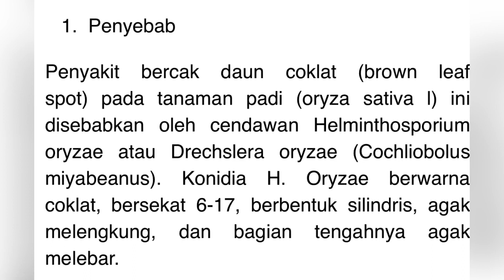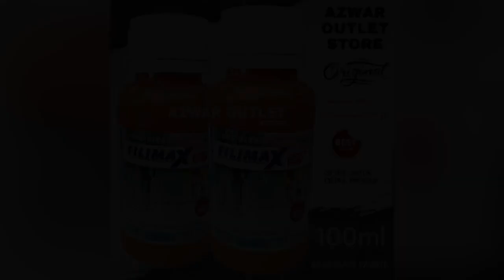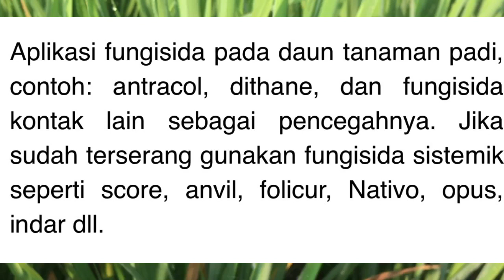Solusi mengatasi bercak coklat pada daun padi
Penyakit bercak coklat disebakan oleh jamur Helmintosporium oryzae pada pertanaman. Penyakit bercak coklat dapat menyebabkan kematian tanaman muda dan menurunkan kualitas gabah. Penyakit ini merusak sekali pada tanaman padi di lahan dengan sistem drainase buruk atau lahan yang kahat unsur hara, terutama unsur kalium.